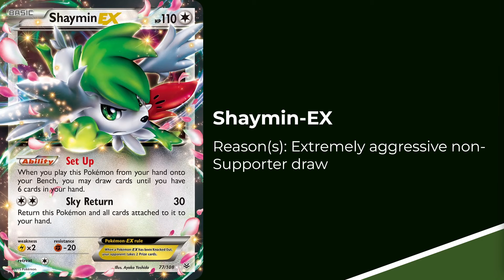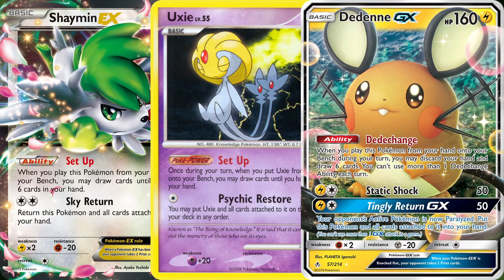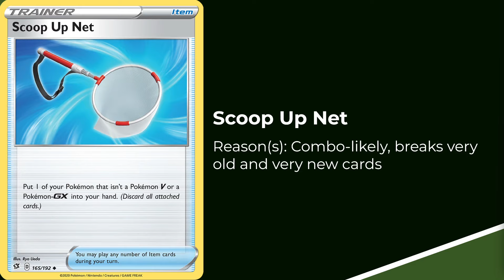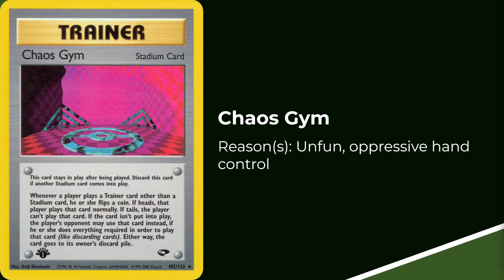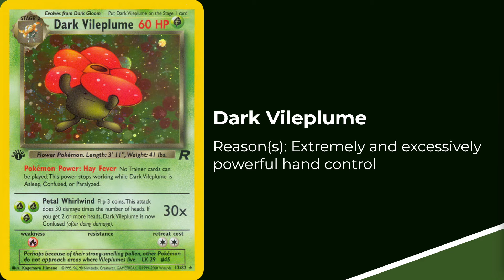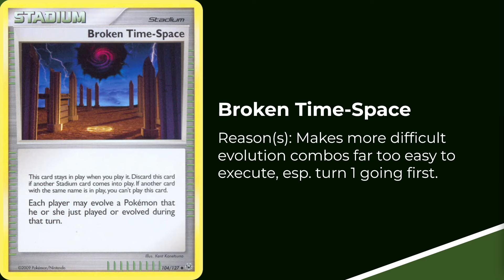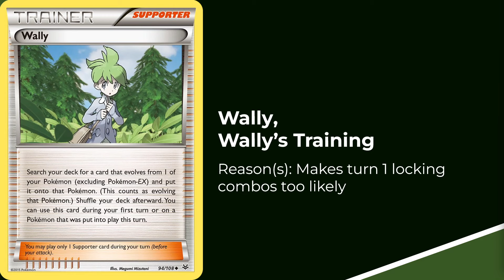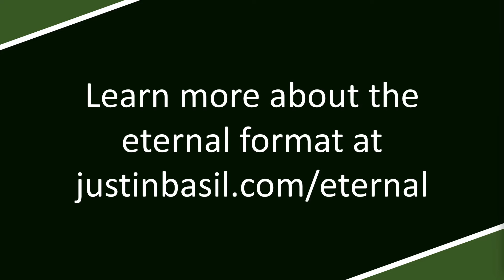Eternal Format Ban List Explained: Part 4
There are inevitably questions about the Eternal format's ban list, especially when people feel a bit daunted by the ban list's size. In today's Eternal Monday, we look at a few of the ban list's entries.